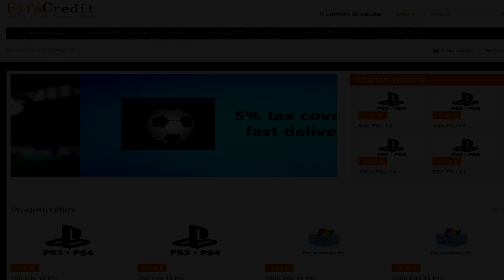FIFA 14 Pack Opening - TOTS : A Caccia di Ronaldo .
Indirizzo Casella Postale :
poste italiane